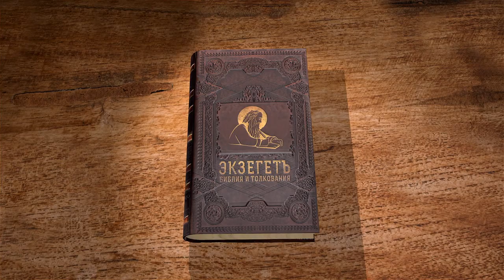Послание к Ефесянам. Глава 2. Священник Антоний Лакирев. Новый Завет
Библейский портал "Экзегет" продолжает цикл лекций со священником Антонием Лакиревым на послание апостола Павла к Ефесянам. Читаем 2 главу.
Апостол Павел в сегодняшнем чтении из послания к Ефесянам говорит о нашем спасении и воскресении как о свершившихся фактах. Он говорит о великом даре Божьем, даре воскресения и жизни, данном нам, которые сами себя умертвили своими грехами. Наконец, он добавляет: "Благодатью вы спасены через веру". Значит, поверивший в реальность Божьего дара человек становится в полноте участником того спасения, которое уже совершено Спасителем.

📜 Читать К Ефесянам послание ап. Павла 2 глава (с толкованиями)